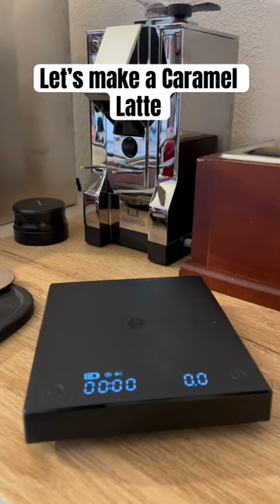How to make a Caramel Latte